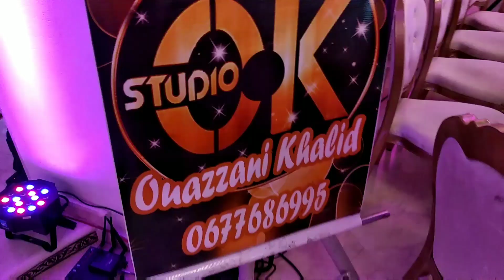photographe fes 0677686995 ouazzani khalid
Camera ok 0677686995   salle des fetes fes   salle leila    cameraman fes   photographepro